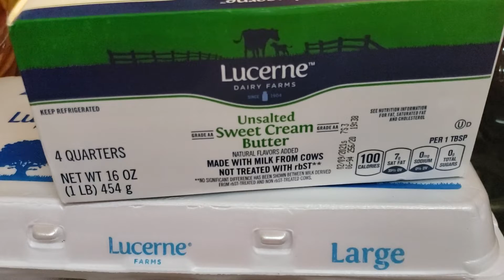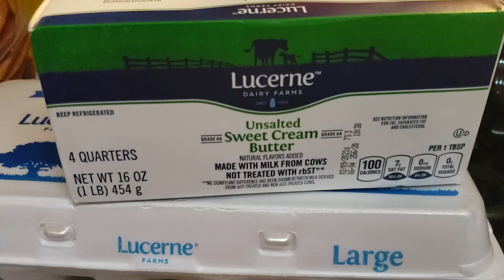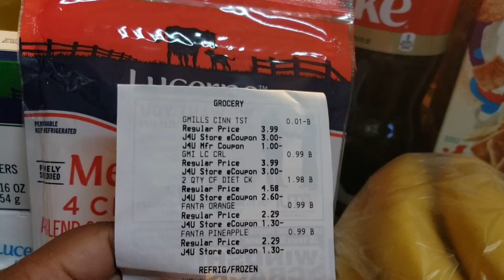BOLSA DE PAPAS SOLO $0.25 🤗CENTAVOS CEREAL $0.50 CENTAVOS Y MAS ESPECIALES🤗